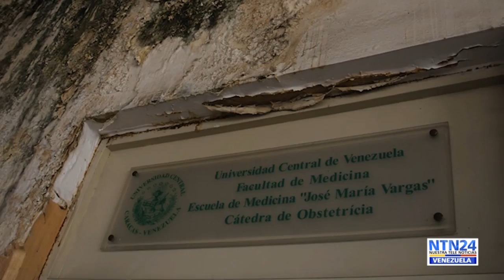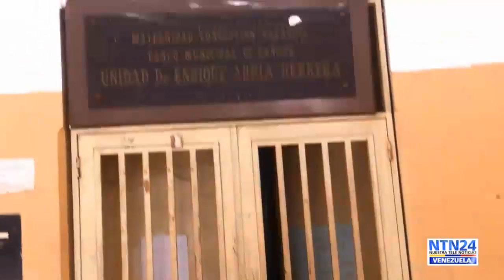Total destrucción y abandono hunden la antigua sede de la Maternidad Concepción Palacios